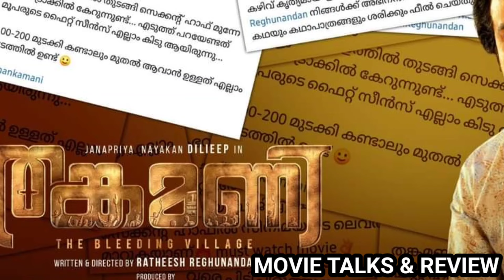നെഗറ്റീവ് റിവ്യൂവിനെ അതിജീവിച്ചു തങ്കമണി🔥 | Thankamani Sunday Collection | 4 Days WW Collection